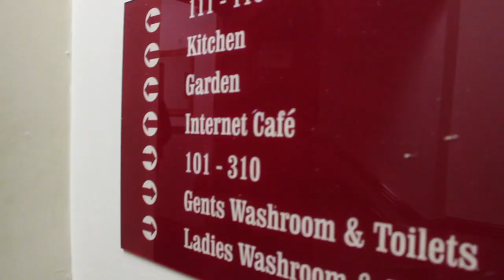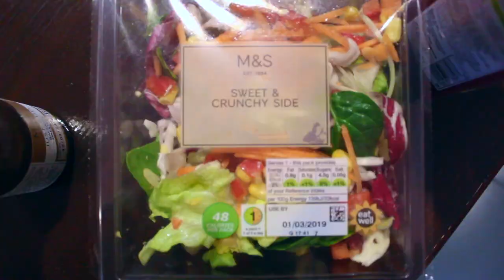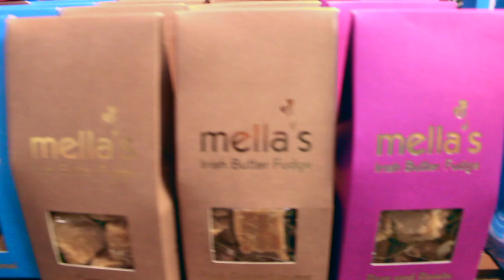cork, ireland 2019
Places :

-Sheila's Hostel
-A pub I can't remember the name of
-Greene's
-Blackrock Castle
-Cork City Gaol
-Titanic tour
-Elizabeth Fort
-The English Market